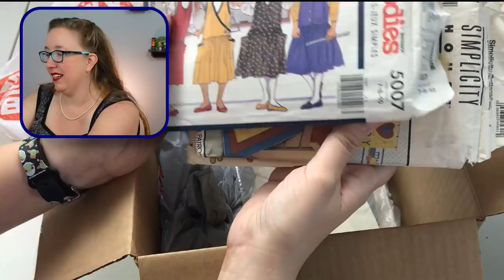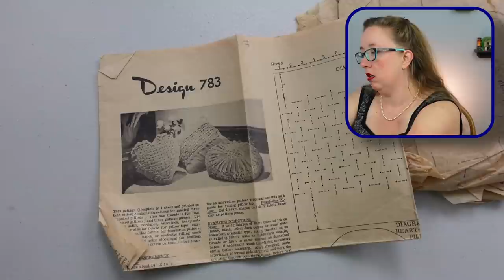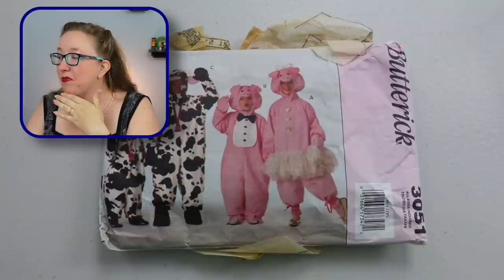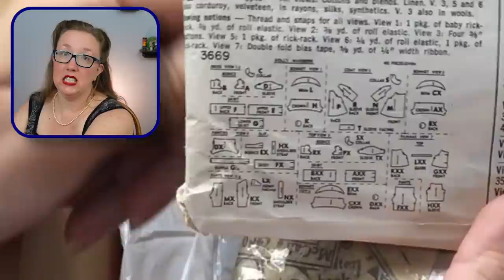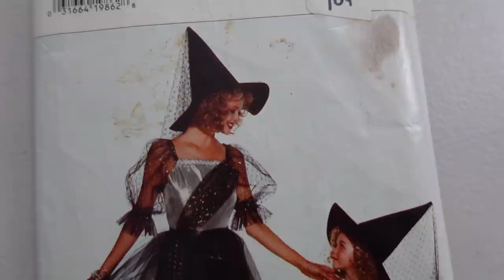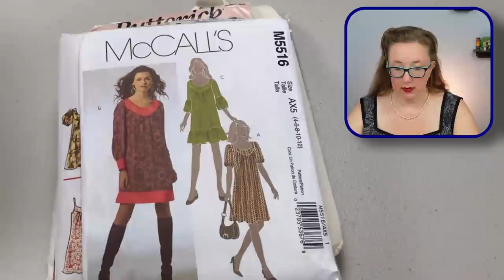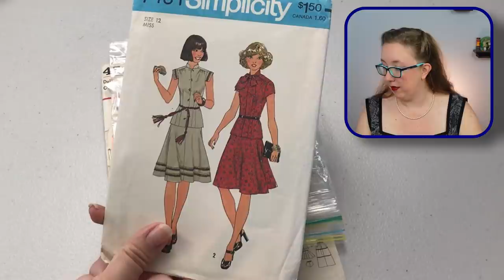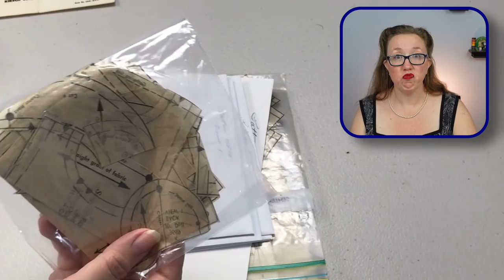Unboxing Vintage Sewing Patterns and a chill chat about the channel in 2022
I truly have the memory of a gnat, as my friend sent me these and I am SURE she sent photos of what was in this mystery vintage pattern box, but could I find them, NO! So it made it for a very delightful look through. Vintage patterns are my jam and I will never get tired of looking at them or saving them.

Also, grab a beverage and let's chat about 2022 and what to expect from me going forward. ONWARD HO!